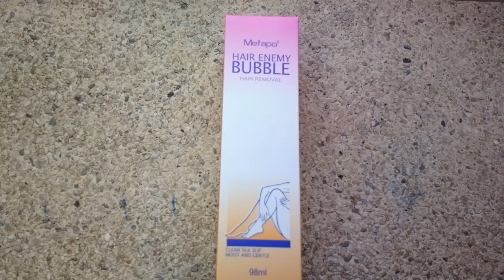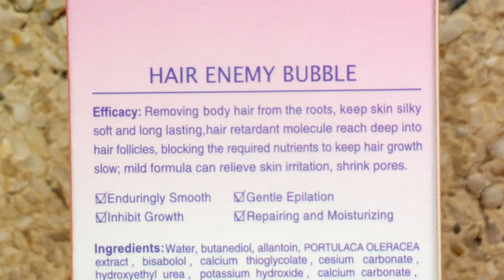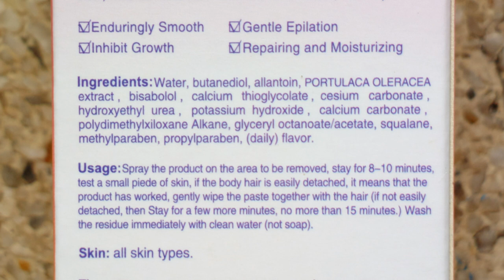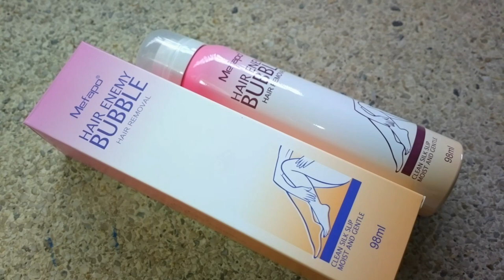Mefapo Hair Enemy Bubble Depilatory Hair Remover Spray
Purchase this product at the comfort of your home.